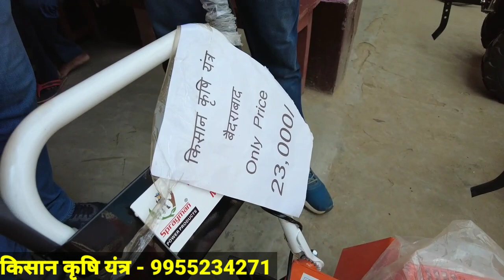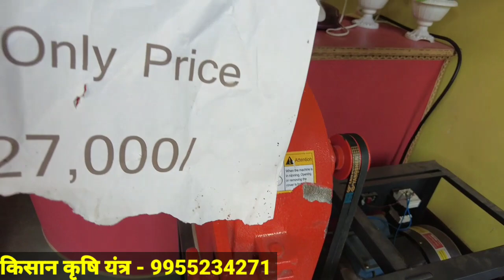शानदार Power Weeder Machine || मात्र ₹23000/- में || Chaff Cutter || Inter Cultivator Machine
Hi I Am Ashutosh And Welcome To Stellar Farming•

In This Video💥💥👇👇
दोस्तो नमस्कार!! आज की विडिओ कृषि उपकरण ( Agriculture Equipments ) से संबंधित रहने वाली है। कृषि उपकरण ( Agriculture Equipments ) से संबंधित जानकारी लेने के लिए Stellar Farming की टीम बिहार ( Bihar ) के अरवल ( Arwal ) पहुँच गयी। इस विडियो मे पावर वीडर मशीन ( Power Weeder Machine ) या इंटर कल्टीवेटर मशीन ( Inter Cultivator Machine )  मिनी पावर वीडर ( Mini Power Weeder ) पावर टीलर मशीन ( Power Tiller Machine ) चाफ कटर मशीन ( Chaff Cutter Machine ) ब्रश कटर मशीन ( Brush Cutter Machine ) पलवेराइजर आटा चक्की मशीन ( Pulverizer Atta Chakki Machine ) इत्यादि की चर्चा होगी। बिहार मे पावर वीडर मशीन की कीमत ( Power Weeder Machine Price In Bihar ) क्या होगी? इसपर किसान कृषि यंत्र के रंजीत जी ने बताया कि पावर वीडर मशीन ( Power Weeder Machine ) या इंटर कल्टीवेटर मशीन ( Inter Cultivator Machine ) की अलग-अलग माॅडल है। हमारे यहाँ हर प्रकार के कृषि उपकरण ( Agriculture Equipments ) उपलब्ध है। डेयरी फार्मिंग ( Dairy Farming ) या गोट फार्मिंग ( Goat Farming ) करने वाले के लिए चाफ कटर मशीन ( Chaff Cutter Machine ) उपलब्ध है। धान गेंहू के कटाई के लिए ब्रश कटर मशीन ( Brush Cutter Machine ) भी है। अगर एक पंक्ति मे कहा जाए तो हर प्रकार के कृषि आधारित उपकरण ( Agriculture Based Equipments ) यहाँ उपलब्ध है।

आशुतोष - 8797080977